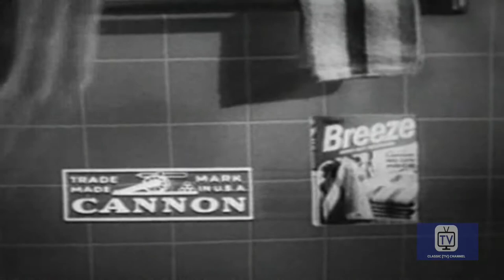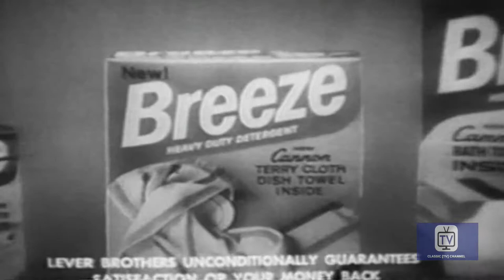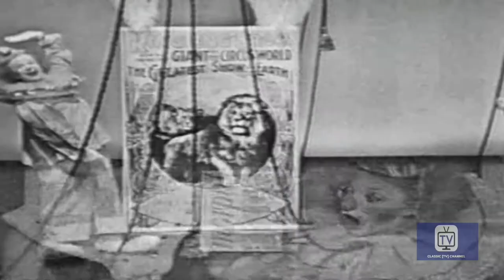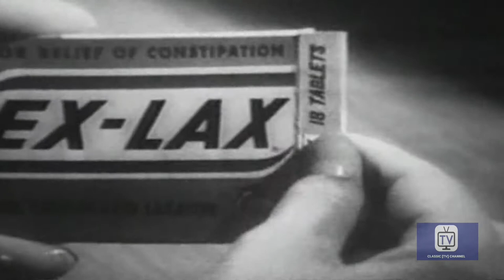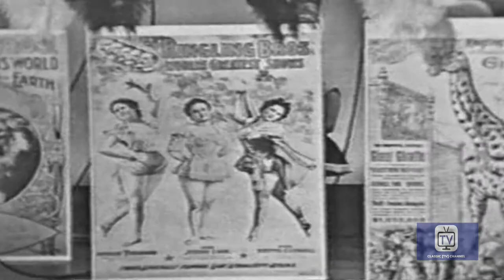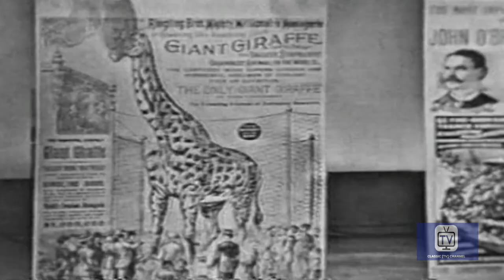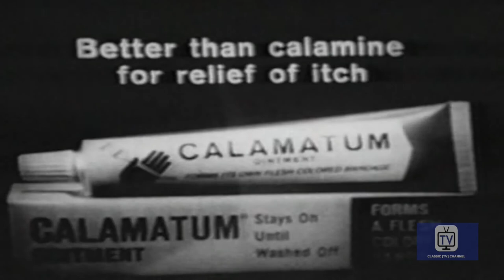Queen for a Day - Episode #5 | Jack Bailey, Gene Baker, Jeanne Cagney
Jack Bailey interviews women to pick the one who is WORSE OFF than the other contestants. The Loser/Winner is then deluged with GIFTS!

Directed by John Masterson
Starring Jack Bailey, Gene Baker, Jeanne Cagney

Cast
Jack Bailey as Self - Host
Gene Baker as Self - Announcer
Jeanne Cagney as Self - Fashion Commentator